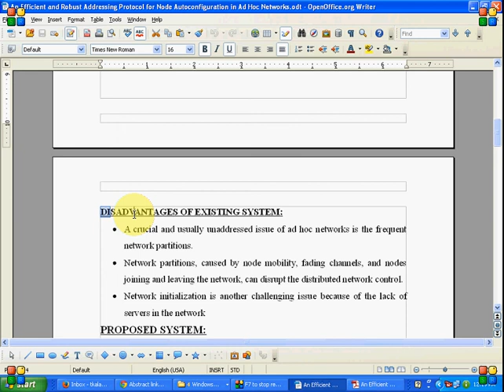An Efficient and Robust Addressing Protocol for Node Auto configuration-2013 PASS IEEE Project